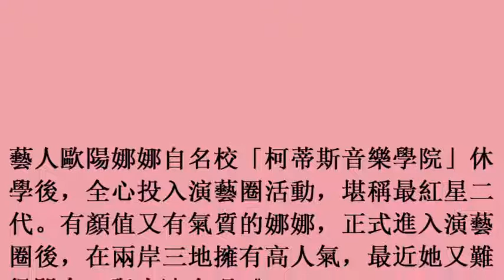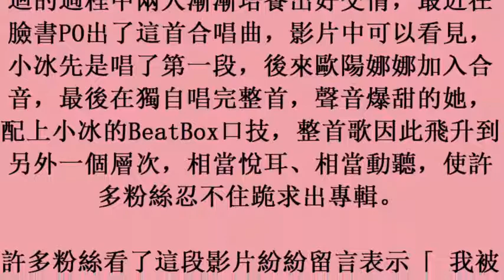【影】耳朵長螞蟻！歐陽娜娜開金口唱經典英文歌 網友無限重播：有魔性～